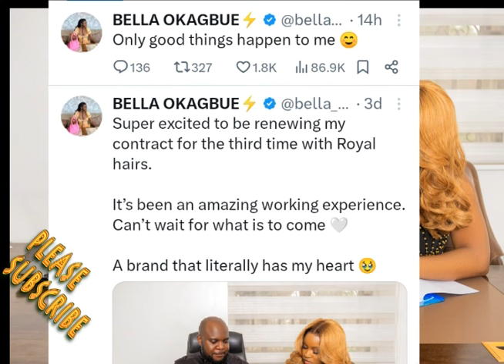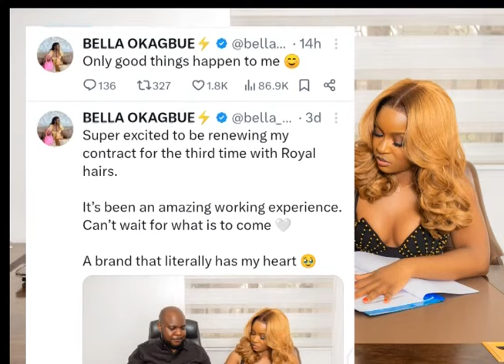Only Good Things Happen to Me And My Husband Sheggz.Congrat to Bella For 3rd time Contrat Roya hair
Only Good Things Happen To Me And My Lovely Husband Sheggz. A Big Congratulation to Bella As She Renewing Her Third Time Contrat